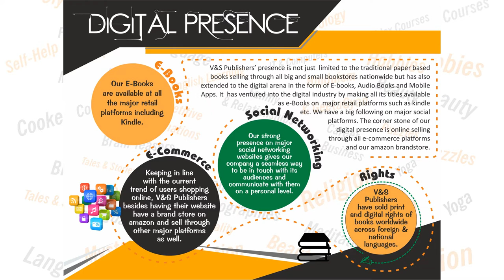Concise English English Dictionary (Hb)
Book Details:
Name: Concise English English Dictionary  (Hb)
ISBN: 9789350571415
Language: English
Binding: Hardback
Pages: 856

Book Summary: The book is designed to provide you with dictionaries of terms in Mathematics. The terms have been arranged alphabetically for quick reference. Suitable explanations of terms that have come into public domain recently also find mention. The standard of explanation has been kept at a level of understanding expected from an average secondary and senior secondary student. Illustrations and examples, at appropriate places, have been given. A glossary of Nobel Prize winners and their contributions is an added attraction.